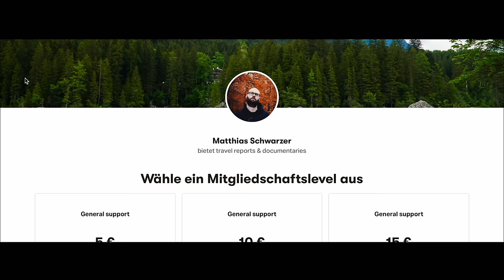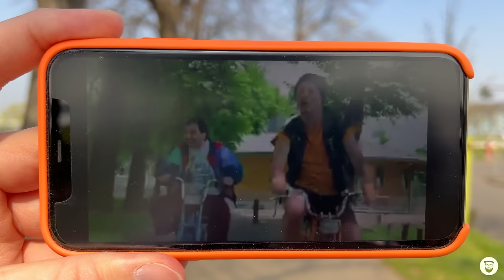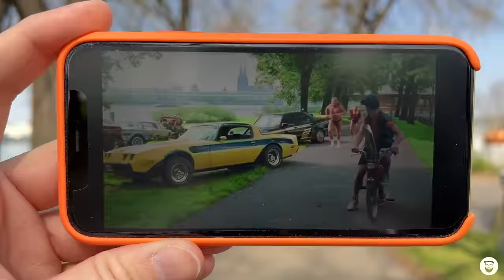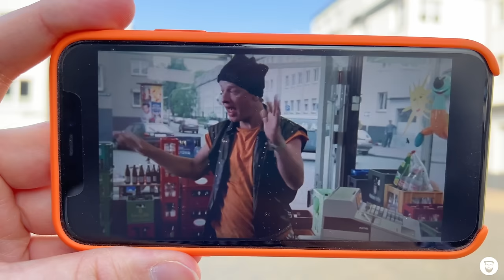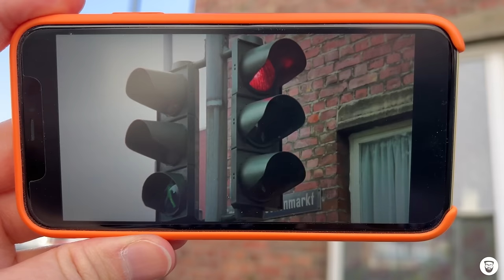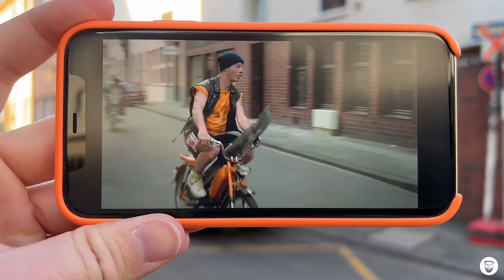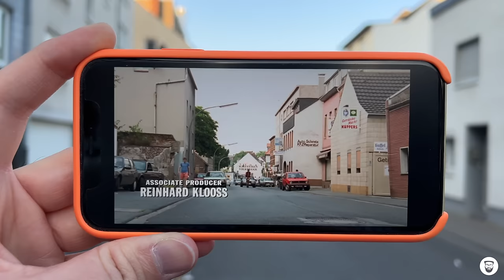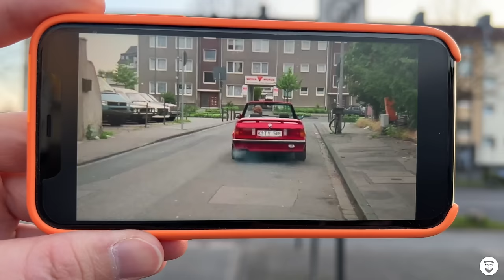Die Drehorte von „Voll normaaal" in Köln - 28 Jahre später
Kaum eine Drehort-Tour wurde so häufig gewünscht wie diese - und jetzt ist es endlich soweit. Denise und ich besuchen die Schauplätze von "Voll normaaal", dem trashigen Neunziger-Klassiker von und mit Tom Gerhardt. Eines können wir schon mal verraten: In den vergangenen 28 Jahren hat sich in Köln einiges verändert. Ist aber trotzdem noch "voll geil ey" und ziemlich "gierisch".

Ein Film von Matthias Schwarzer und Denise Matthijsse.

▪️ 0:00 - Heute gibt's Köln-Kalk-Verbot
▪️ 2:28 - Die Videothek
▪️ 6:05 - Tommie schraubt den Auspuff ab
▪️ 12:42 - Der Getränkemarkt mit dem Ramsdorfer Kölsch
▪️ 17:21 - Tommie fährt über die rote Ampel
▪️ 21:45 - Das Bluebird
▪️ 25:26 - Die Kneipe
▪️ 29:13 - Tommie fährt durch seine Hood
▪️ 31:25 - Tommies Elternhaus